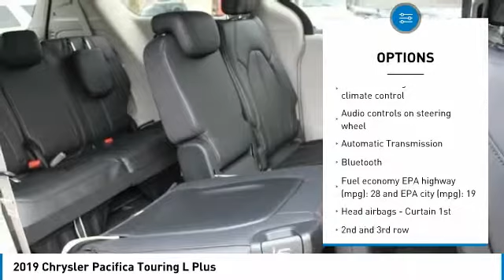2019 Chrysler Pacifica Touring L Plus New W19455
Looking for the right ? Today could be your lucky day. this 2019 Chrysler Pacifica could be yours.